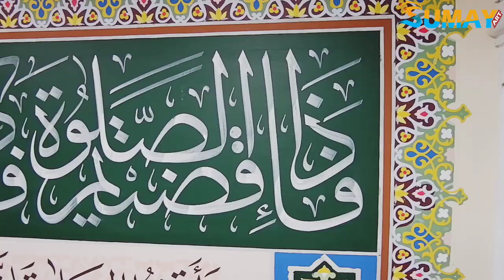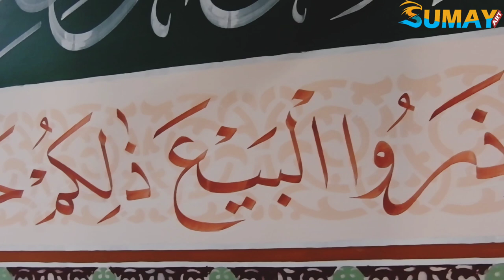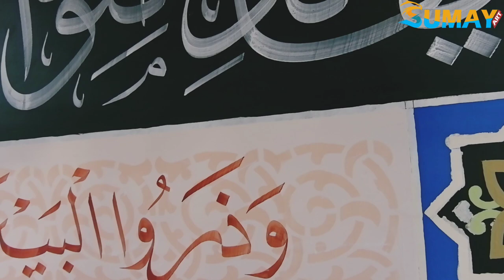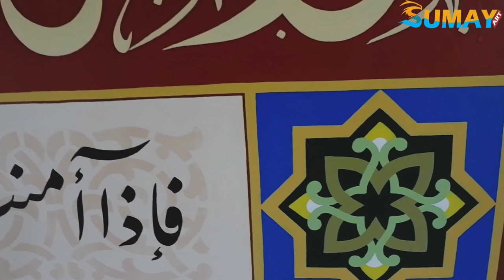KALIGRAFI DEKORASI MASJID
kaligrafi arab,
kaligrafi allah,
kaligrafi asmaul husna,
kaligrafi arab terindah,
kaligrafi bismillah,
kaligrafi 3d,
kaligrafi kontemporer,
kaligrafi muhammad,
kaligrafi allahu akbar,
kaligrafi allah 3d,
kaligrafi ar rahman,
kaligrafi allah dan muhammad,
kaligrafi bismillah yang mudah,
kaligrafi bismillah 3d,
kaligrafi bismilah,
kaligrafi bismillah anak sd,
kaligrafi bambu,
kaligrafi bismillahirrahmanirrahim,
kaligrafi bunga,
kaligrafi b harfi,
kaligrafi crayon,
kaligrafi cat air,
kaligrafi cat akrilik,
kaligrafi cina,
kaligrafi cat tembok,
kaligrafi cangkang telur,
kaligrafi cermin,
kaligrafi coreldraw,
kaligrafi dinding,
kaligrafi dinding rumah,
kaligrafi dari bambu,
kaligrafi dekorasi,
kaligrafi dari kardus,
kaligrafi dari cangkang telur,
kaligrafi dari kayu,
kaligrafi dari styrofoam,
kaligrafi huruf d,
kaligrafi d harfi,
kaligrafi emas,
kaligrafi emas timbul,
kaligrafi eid mubarak,
kaligrafi english,
kaligrafi english word,
calligraphy easy,
membuat kaligrafi emas,
cara membuat kaligrafi timbul emas,
kaligrafi huruf e,
kaligrafi e harfi,
kaligrafi fabiayyi ala irobbikuma tukadziban,
kaligrafi fiber,
kaligrafi font,
kaligrafi free fire,
kaligrafi fiberglass,
kaligrafi fastabiqul khairat,
kaligrafi farisi,
kaligrafi foil emas,
kaligrafi f harfi,
kaligrafi gambar,
kaligrafi grafiti,
kaligrafi gradasi crayon,
kaligrafi gampang digambar,
kaligrafi gambar masjid,
kaligrafi galaxy,
kaligrafi garpu,
kaligrafi gambar hewan,
kaligrafi g harfi,
kaligrafi huruf,
kaligrafi huruf abjad a-z,
kaligrafi hiasan,
kaligrafi huruf hijaiyah,
kaligrafi hubbul wathon minal iman,
kaligrafi hiasan dinding,
kaligrafi hiasan mushaf,
kaligrafi hamdalah,
kaligrafi huruf h,
kaligrafi h harfi,
kaligrafi indah,
kaligrafi innalillahi wainnailaihi rojiun,
kaligrafi istighfar,
kaligrafi idul adha,
kaligrafi islam,
kaligrafi indonesia,
kaligrafi islami,
kaligrafi islami terindah,
kaligrafi jepang,
kaligrafi juara 1 nasional,
kaligrafi jawa,
kaligrafi jam dinding,
kaligrafi jepang hiragana,
kaligrafi jati,
kaligrafi jepara,
kaligrafi jin,
kaligrafi kayu,
kaligrafi khat kufi,
kaligrafi kaca,
kaligrafi keren,
kaligrafi kufi,
kaligrafi kanji,
kaligrafi kontemporer crayon,
kaligrafi huruf k,
kaligrafi k harfi,
kaligrafi lafadz allah,
kaligrafi lailahaillallah,
kaligrafi lem tembak,
kaligrafi lahaula walaquwwata illa billah,
kaligrafi latin,
kaligrafi lailahaillallah muhammadarrasulullah,
kaligrafi lafadz allah dan muhammad 3d,
kaligrafi lampu led,
kaligrafi l harfi,
kaligrafi mudah,
kaligrafi masjid,
kaligrafi mushaf,
kaligrafi masya allah,
kaligrafi muhammad 3d,
kaligrafi mudah dan bagus,
kaligrafi masjid terindah,
kaligrafi huruf m,
kaligrafi m harfi,
kaligrafi nama,
kaligrafi nama sendiri,
kaligrafi nama 3d,
kaligrafi naskhi,
kaligrafi naskah,
kaligrafi nabi muhammad,
kaligrafi nama orang,
kaligrafi nama allah,
kaligrafi huruf n,
kaligrafi n harfi,
kaligrafi orang sholat,
kaligrafi ornamen,
kaligrafi orang berdoa,
kaligrafi oil pastel,
kaligrafi online,
kaligrafi orang sujud,
kaligrafi ornamen masjid,
membuat kaligrafi online,
kaligrafi pemula,
kaligrafi prada,
kaligrafi pemandangan,
kaligrafi prada emas,
kaligrafi pensil,
kaligrafi paralon,
kaligrafi pemandangan alam,
kaligrafi pakai pensil,
kaligrafi qitmir,
kaligrafi quran,
kaligrafi q.s al muddatstsir ayat 4,
kaligrafi qul huwallahu,
kaligrafi qs al ikhlas,
kaligrafi qs al kafirun,
kaligrafi qul a'udzu birabbil falaq,
kaligrafi qs an nasr,
kaligrafi rumah,
kaligrafi ruang tamu,
kaligrafi ramadhan,
kaligrafi resin,
kaligrafi rajut,
kaligrafi rumah anang,
kaligrafi riq'ah,
kaligrafi rasulullah,
kaligrafi huruf r,
kaligrafi r harfi,
kaligrafi subhanallah,
kaligrafi surat al kafirun,
kaligrafi surat al ikhlas,
kaligrafi surat an nashr,
kaligrafi surat al kautsar,
kaligrafi surat al falaq,
kaligrafi surat at tin,
kaligrafi simple,
kaligrafi huruf s,
jak začít s kaligrafií,
kaligrafi s harfi,
kaligrafi tulisan,
kaligrafi tembok,
kaligrafi terindah,
kaligrafi timbul,
kaligrafi tulisan tangan,
kaligrafi terindah di dunia,
kaligrafi tulisan allah,
kaligrafi tembok kamar,
kaligrafi huruf t,
kaligrafi t harfi,
kaligrafi uas,
kaligrafi ustadz abdul somad,
kaligrafi unik,
kaligrafi untuk pemula,
kaligrafi ustadz derry sulaiman,
kaligrafi ukir,
kaligrafi ukiran kayu,
kaligrafi untuk anak sd,
kaligrafi u harfi,
kaligrafi vespa,
kaligrafi vector,
kaligrafi vespa dan artinya,
kaligrafi variasi,
video kaligrafi,
variasi kaligrafi arab,
video kaligrafi arab,
video membuat kaligrafi arab,
kaligrafi warna,
kaligrafi warna warni,
kaligrafi waalaikumsalam warahmatullahi wabarakatuh,
kaligrafi wallpaper,
kaligrafi wayang,
kaligrafi warna gradasi,
kaligrafi warna krayon,
kaligrafi watercolor,
kaligrafi a-z,
kaligrafi yang bagus,
kaligrafi yang mudah,
kaligrafi yang bagus dan mudah dibuat,
kaligrafi yasin,
kaligrafi yg bagus,
kaligrafi yang gampang,
kaligrafi yg mudah ditiru,
kaligrafi yang mengandung sihir,
kaligrafi y harfi,